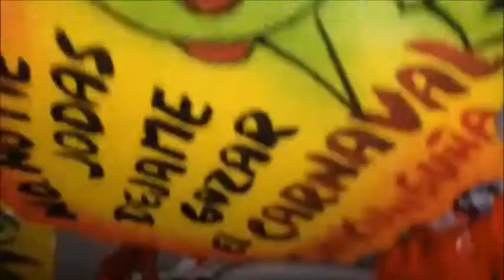Manuel el taxista carnavalero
El chacharero Mario Tarud pidió un taxi para ir a la Lectura del Bando del Carnaval de Barranquilla 2015. El taxista le salió general.